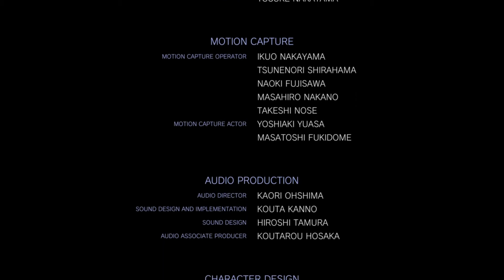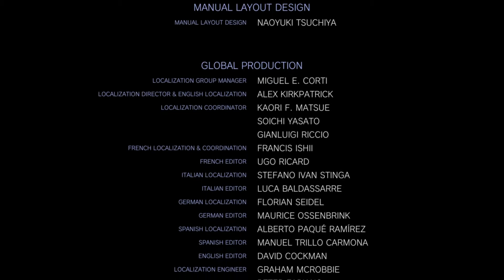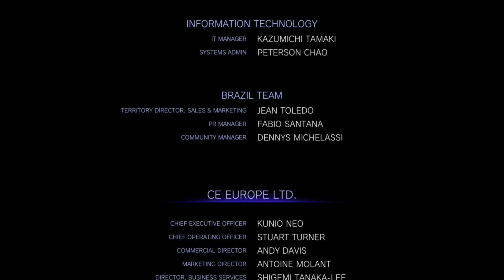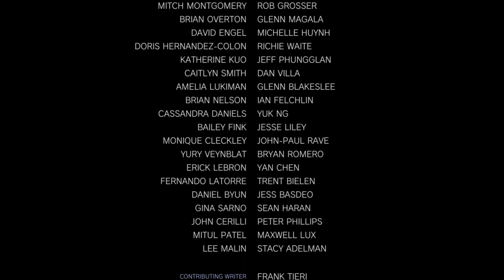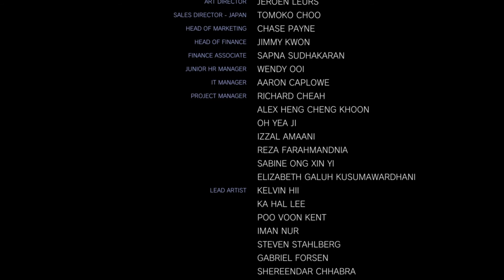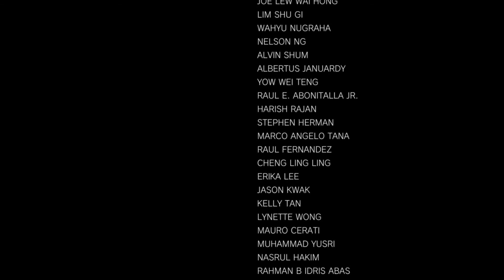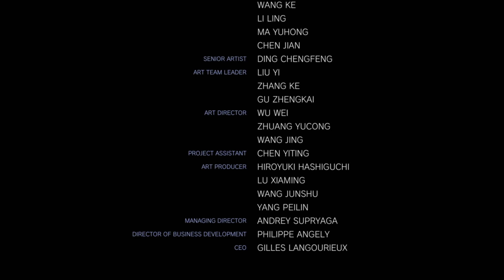MVCI - ARCADE MODE - VENOM/SIGMA!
Here you have it, as requested:
Arcade Mode with Venom/Sigma and Power Stone!

Also, don't forget to Leave Your REQUEST!